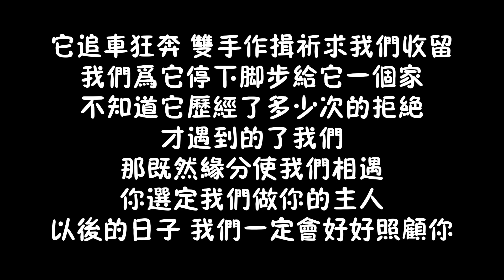拼命爬車求收留的流浪狗，害怕再經歷流浪，無論幹什麽都小心翼翼